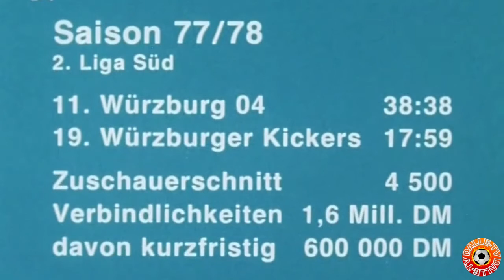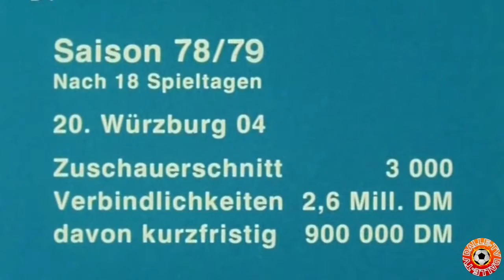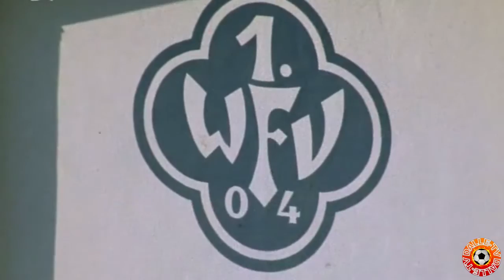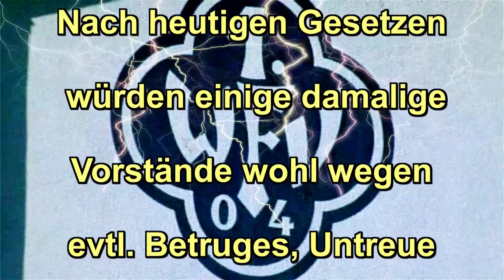1.FV Würzburg 04 - Der Weg in den Konkurs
Der 1.FV Würzburg 04 war einer der ersten Fussballvereine in Deutschland, der 1981 in Konkurs ging. Ursache dafür waren wohl vor allem der Größenwahn, die Inkompentenz und evtl. unlautere Machenschaften ehemaliger Vorstandsmitglieder...
Filmbearbeitung und -schnitt: Peter Kemp/Dalle-TV